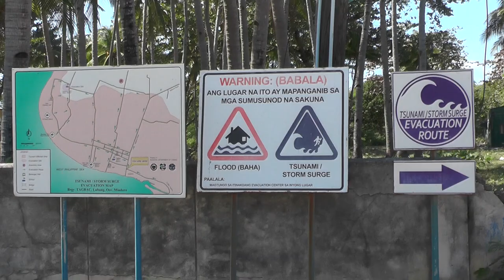Остров Лубанг, Филиппины. Подводная охота, морские переходы, погружения.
Приключения группы подводных охотников на филиппинском о. Лубанг.
Извержение вулкана Тааль, японский партизан Омода в джунглях Лубанга,  подводная охота у острова Кабра, погружения на затонувший корейский бот, филиппинские дочки, судьба отеля X-divers, переход Николая по штормовому океану на утлой лодке.
Январь-февраль 2020 г.
Памяти Николая Тестина.